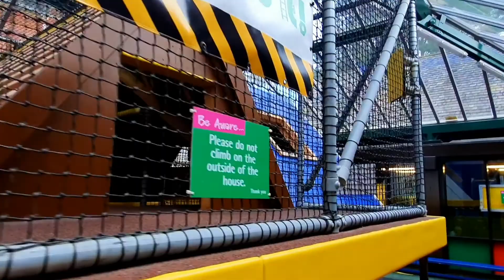Science for Kids | Day out at The Lookout in Bracknell with Being Brody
Being Brody explores the Lookout and learning how things work.